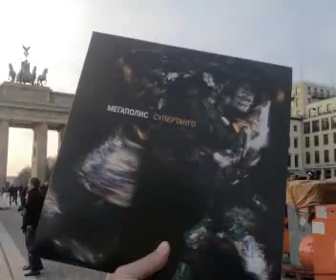Сегодня в Берлине.mp4